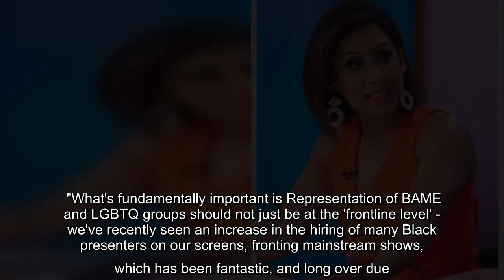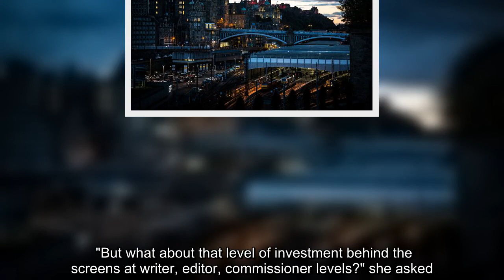Saira Khan 'tolerates' Loose Women co-stars as she explains all in candid interview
Saira Khan has dropped hints about unknown personality clashes between the Loose Women panel.    The former Apprentice star, 50, announced earlier this month she is quitting the popular ITV daytime show.    And she hinted at secret tension as she admitted she won't continue speaking to all of her co-stars when she moves on, as reports the Mirror.    Saira's departure will see her follow Scottish host Andrea McLean out the door.     She gave a candid interview to Instagram TV show Celebrity Skin Talk host Scott McGlynn about her fellow panelists.   When asked who out of the Loose Women panel she'd stay friends with, Saira said: "You make friends with some people, you tolerate some people, and some people you just have to do the job with."  She then teased: "I'm not going to go into the nitty gritty there now. There are some friends.. people I will be close to because we get each other.  "And there are some I really don't miss at all who I was just like, "I just have to tolerate you to ...